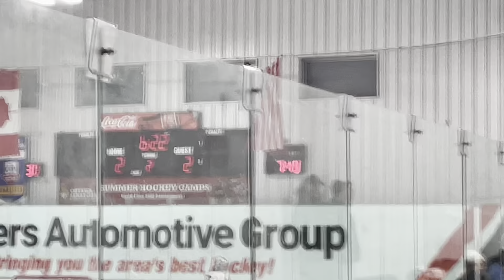2nd period. Tie 4-4. Game 2, HEO Finals vs Ottawa Valley Titans, March 21, 2024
2nd period.  Tie 4-4.  Game 2, HEO Finals vs Ottawa Valley Titans, March 21, 2024